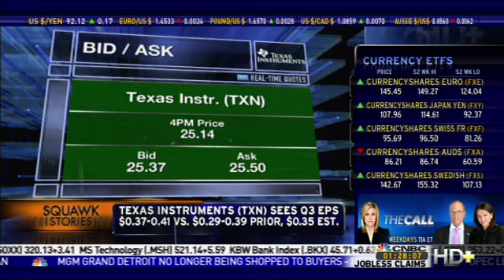CNBC, 09/10/09, Meredith Whitney, Home prices will drop another 25%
CNBC's Squawk Box with Joe Kernen, Becky Quick and Carl Quintanilla, Sept 10, 2009.

From Meredith Whitney's website.

Meredith Whitney is the CEO of Meredith Whitney Advisory Group, LLC, a macro and strategy-driven investment research firm.

In 2009, Ms. Whitney was named as one of Time Magazines list of 100 Worlds Most Influential People and was ranked the #1 Investment Analyst in her category by The Wall Street Journal.

In 2008, Ms. Whitney was named one of Fortunes Top 50 Most Powerful Women, The Wall Street Journals 50 Women to Watch, Smart Moneys Power 30, and Crains 40 Under 40.

Ms. Whitney was also ranked in Institutional Investors 2008 All American Research Team.

Well followed for her core research, Ms Whitney and her team also focus on a broad section of financials including large, small, and mid-size banks, brokers, independent commercial and consumer finance companies.

Prior to founding Meredith Whitney Advisory Group, Ms. Whitney was a Managing Director and Senior Financial Institutions Analyst for Oppenheimer & Co. Inc.

Throughout her tenure at Oppenheimer, Meredith was most noted for her research on the ultimate decline in home prices, the future of the US mortgage industry, and the consumer lending market, including specific focus on the credit card industry.

In 2007, she wrote prolifically on the threats surrounding the weighted influence of the rating agencies on regulatory capital determinants and the risks of the monoline insurers on financial institutions.

In 2006, Ms. Whitney presented to the FDIC on the U.S. consumer and the risks in the sub-prime market.

Previously, Ms. Whitney worked as a financial analyst at Wachovia Securities, CIBC World Markets, and Oppenheimer.